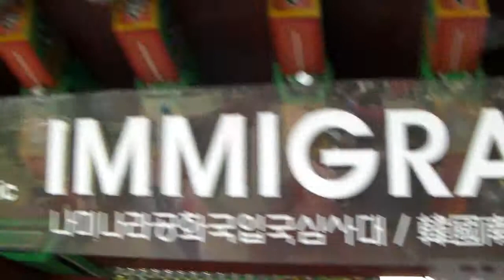Nami island March 9 2013